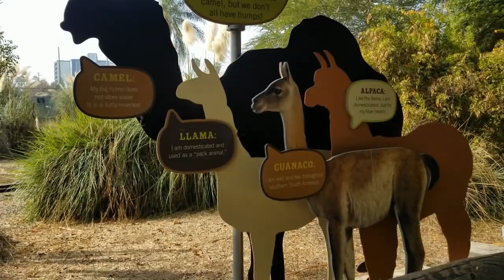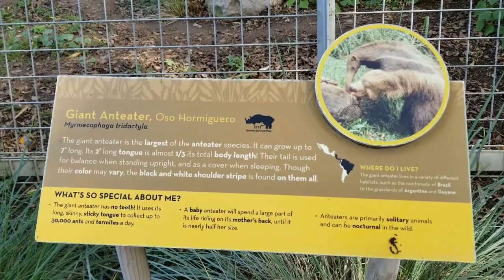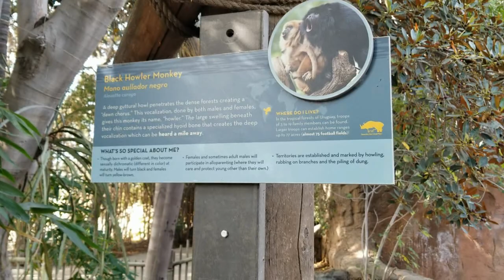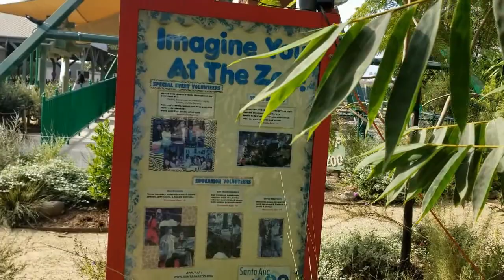V0003-2 Santa Ana Zoo Part 2